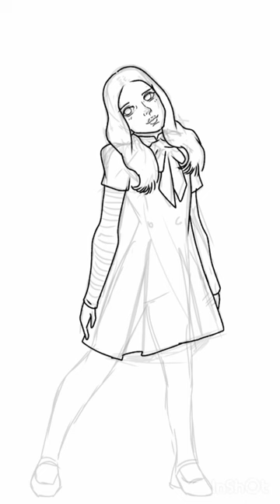M3GAN drawing howtodraw menggambar megan m3gan droid doll horror m3gandance ibispaintx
M3GAN dance